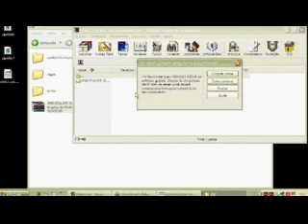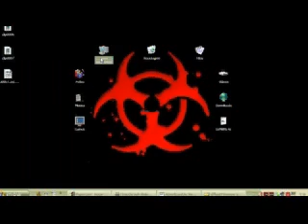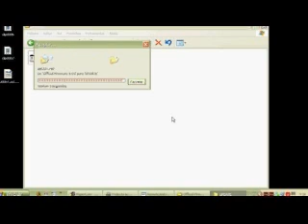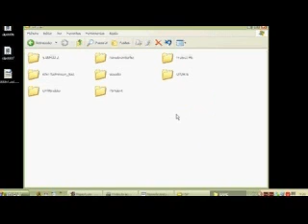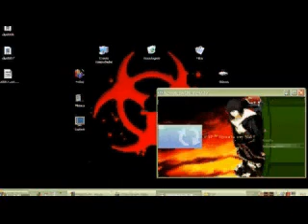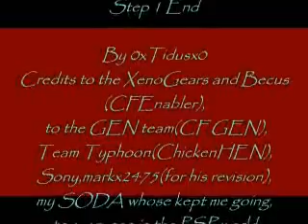How to install a Custom Firmware on your PSP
*Read First*

Only 5.03 and lower may follow this tutorial.

Open the Official Firmware 5.03 folder and copy the EBOOT.PHP to the UPDATE folder inside the GAME folder and run it.
(Do not follow this tutorial if you have a newer update than this)

After you have installed the 5.03 Firmware in your PSP:

Connect your PSP to your PC, then open the chickHEN folder and copy the ''h'' file to the Root of your Memory Stick.

For the Phat PSP Models: Open the PHAT folder inside the ChickenHEN folder and copy the Eggsploit to the
PICTURE folder in the root of your memory stick.

For the Slim PSP Models: Open the SLIM folder inside the ChickenHEN folder and copy the chickHen Folder to
your PICTURE folder in the root of your memory stick

If you have followed the steps correctly, the Tiff file will appear in the PHOTO menu at your PSP now keep opening it untill you get a GreenScreen, and a reboot. After that, check your system Information, if it shows up  as ChickHEN you have succesfully
installed ChickHEN at your PSP.

Connect your PSP to the PC and copy the folder CFWEnabler to your GAME folder.
now go to your PSP and run it. When it loads, it'll ask you to "Flash and Start" select this option and wait for the operation to end.

If everything goes right you have succesfully Emulated an PSP Custom Firmware.

Now Open the PSPident folder and read the README inside it. after you read, copy the PSPident folder to your GAME folder and run it, to check your MotherBoard version.

If your PSP doesn't have the required version to Install a custom firmware, do not proceed, and keep your PSP with the CFWEnabler.

If it has, Go to 2nd Step folder.

- Credits
XenoGears and Becus(CFEnabler),
GEN team(CF GEN),
Team Typhoon(ChickenHEN)

if you're still having issues follow the guide supplied in the
CFW KIT.

Sub/Comment/Rate

Thanks!